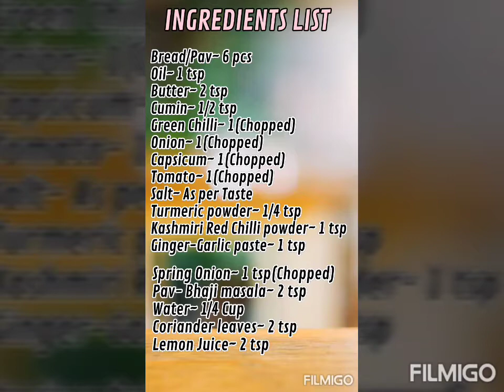Masala Pav Tukda Recipe in Hindi | Mumbai Style Masala Pav Tukda Recipe| Kids Special Recipe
Masala Pav Tukda recipe is so simple. A very filling and tasty snack that can be assembled very quickly. An ideal snack for unexpected guests.It is basically the street food of Mumbai which is prepare using pav and some veggies. It has great fusion of Indian spices which increase it taste. Let me show you how to prepare this Masala pav at home.

ब्रेड मसाला रेसिपी | मसाला ब्रेड | विस्तृत तस्वीर और वीडियो नुस्खा के साथ रोटी मसाला बनाने के लिए कैसे। बचे हुए ब्रेड स्लाइस और पाव भाजी मसाला के साथ एक लोकप्रिय मसालेदार और स्वाद वाली नमकीन रेसिपी। आम तौर पर, इसे स्ट्रीट फूड के रूप में परोसा जाता है, लेकिन इन दिनों, यह एक बढ़िया डाइनिंग रेस्तरां मेनू में भी देखा जा सकता है। इसे तैयार करना बहुत आसान है और इस स्नैक को तैयार करने में मुश्किल से मिनट लगते हैं। ब्रेड मसाला रेसिपी | मसाला ब्रेड | स्टेप बाई स्टेप फोटो और वीडियो रेसिपी के साथ ब्रेड मसाला बनाने की विधि। बचे हुए सैंडविच ब्रेड स्लाइस के साथ कई स्नैक्स और स्टार्टर रेसिपी हैं। यह या तो गहरी तली हुई स्नैक रेसिपी है जिसमें बाहरी कवर के रूप में ब्रेड या ब्रेड स्लाइस को मसाले के साथ डाला जाता है। ब्रेड मसाला बाद में पाव भाजी मसाले के साथ फेंक दिया जाता है।

bread masala recipe | masala bread | how to make bread masala with detailed photo and video recipe. a popular spicy and flavoured snack recipe made with leftover bread slices and pav bhaji masala. generally, it is served as street food, but these days, it can be seen in a fine dining restaurant menu too. it is very easy to prepare and hardly takes minutes to prepare this snack. bread masala recipe | masala bread | how to make bread masala with step by step photo and video recipe. there are several snacks and starter recipe made with leftover sandwich bread slices. it is either deep fried snack recipes with outer covering as bread or bread slices tossed with spices. bread masala falls under later category tossed with pav bhaji masala.